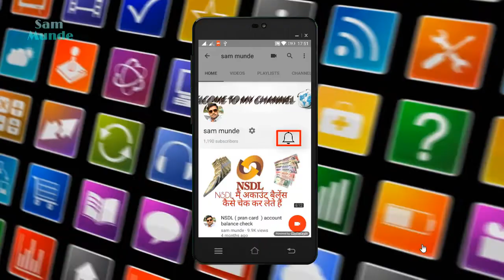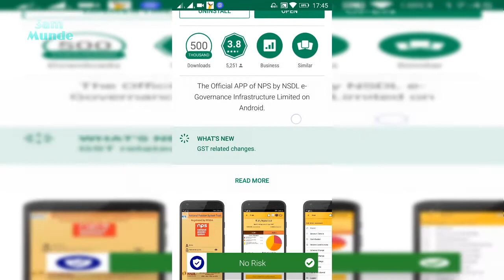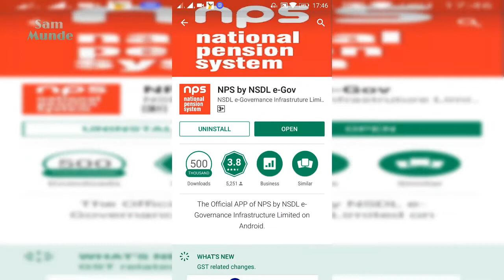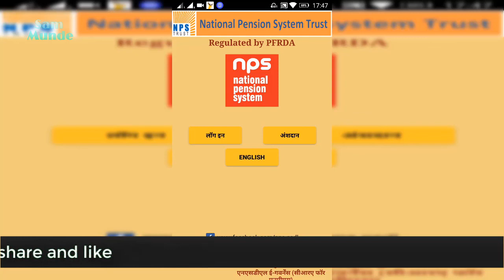NPS ऐप इंस्टॉलिंग एंड लॉगिन|National Pension System|NPS App Use it|NSDL NPS